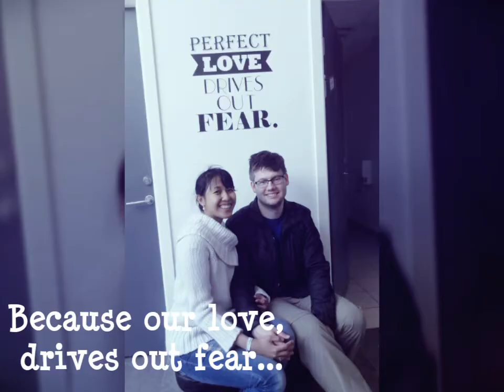Road to 2112 MRjourney part 1